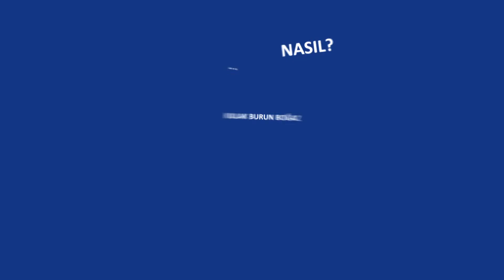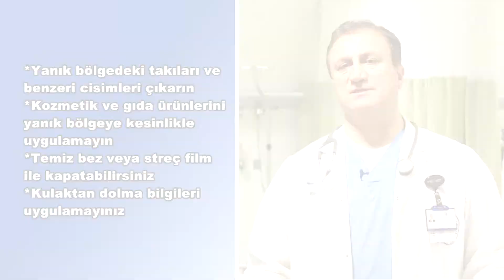Yanıklarda İlk Yardım | Dr. Öğr. Üyesi Ferudun Çelikmen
Yeditepe Üniversitesi Hastaneleri Acil Tıp Uzmanı Dr. Öğr. Ü. Mustafa Ferudun Çelikmen yanıklara yapılması gereken ilk yardım hakkında önemli bilgiler veriyor.